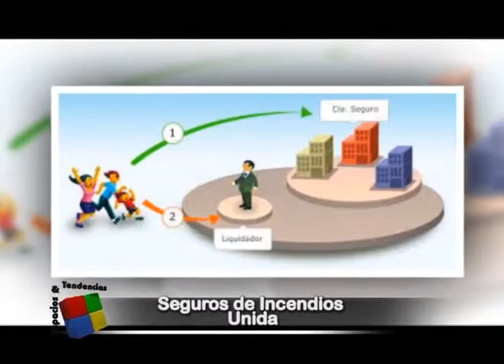ESPACIOS & TENDENCIAS ACTUALIDAD UNIDA SEGUROS DE INCENDIOS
Universidad de la Integración de las Américas - UNIDA